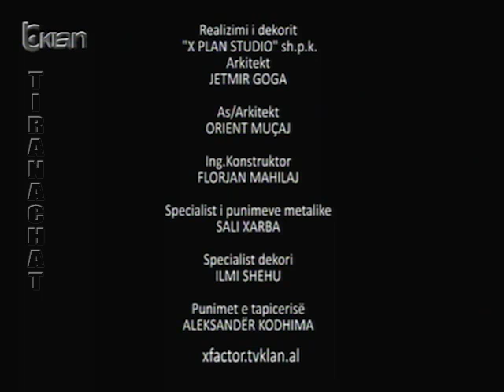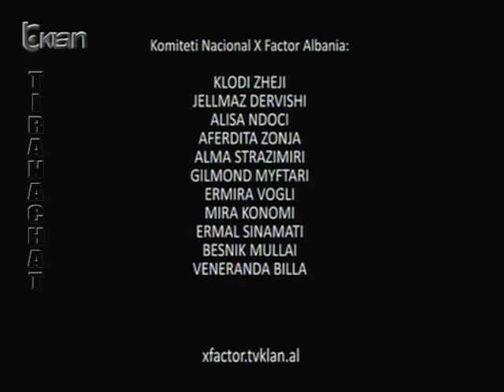X Factor Albania - Live Show 5 (part 3)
Tv Klan. Per videot me te reja vizitoni
Video eshte hedhur me autorizimin e producenteve Vera Grabocka dhe Alketa Vejsiu.
X Factor Albania Edicioni 1